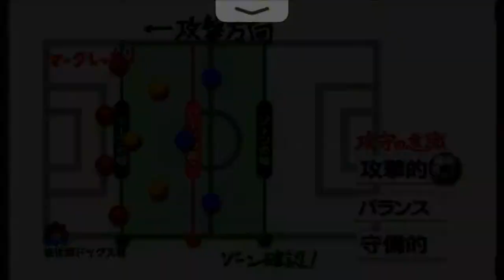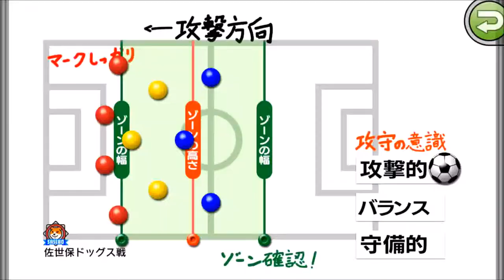【カルチョビットA #95】ジャパンカップ初勝利を！ 1回戦佐世保ドッグス戦【サッカークラブ育成ゲーム】